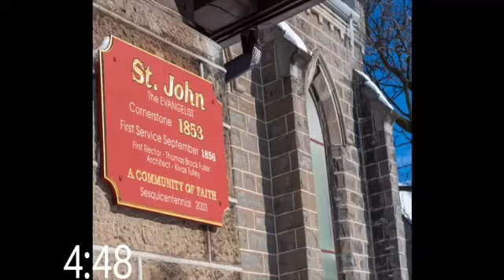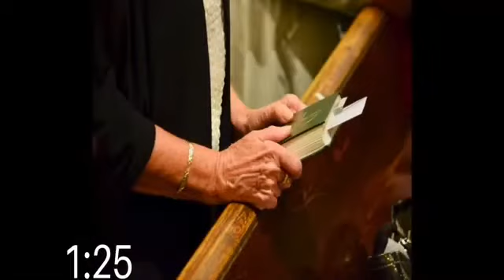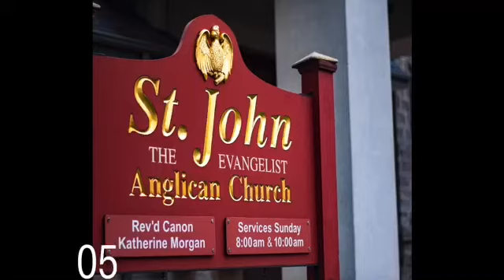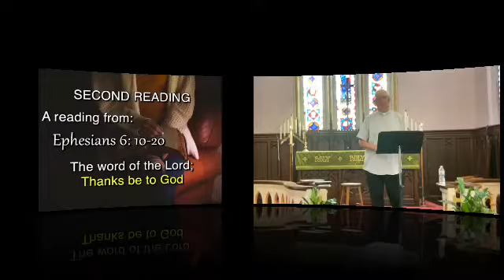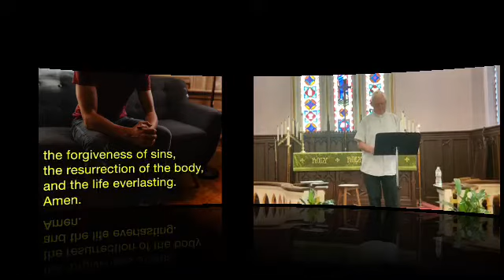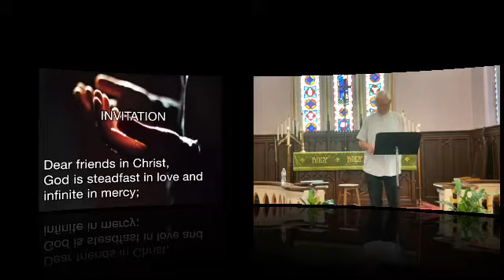Thirteenth Sunday After Pentecost, August 22, 2021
We invite you to worship with us this Sunday as we celebrate the Thirteenth Sunday after Pentecost. A link to the worship materials for you to follow along or for your own personal devotions at home can be found

Please consider supporting the ongoing work of our church during these challenging times. If you would like to partner with us to contribute to the work we are doing in the community, you can donate using one of the options on our giving